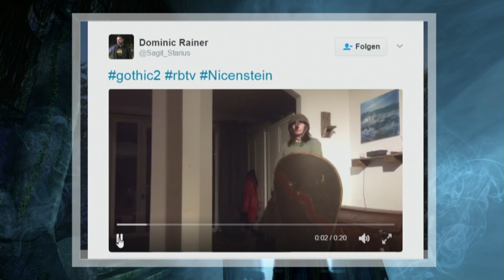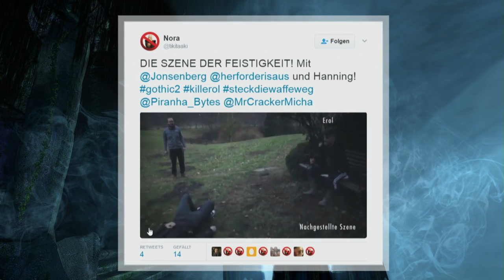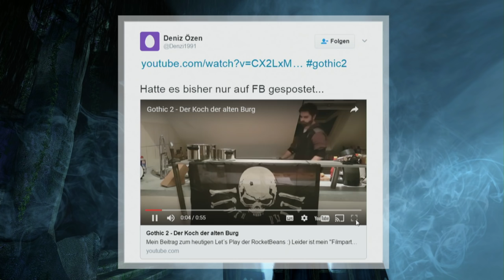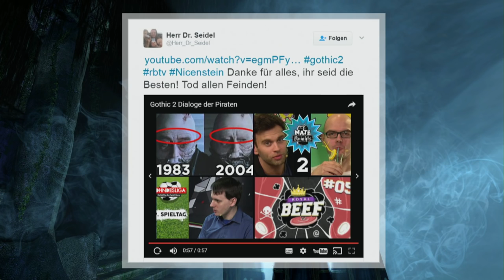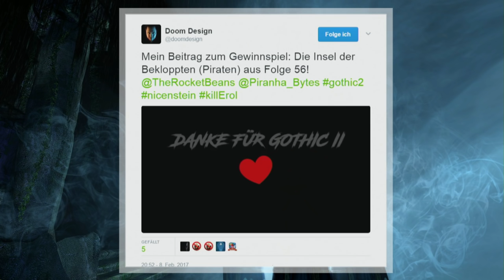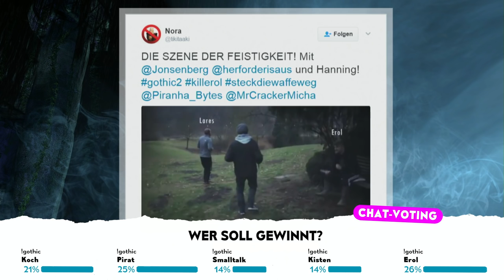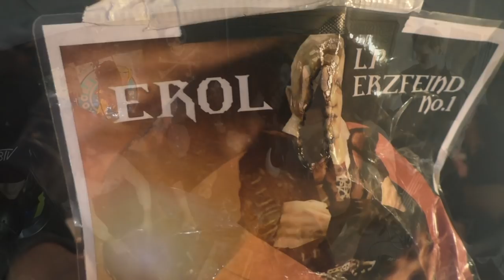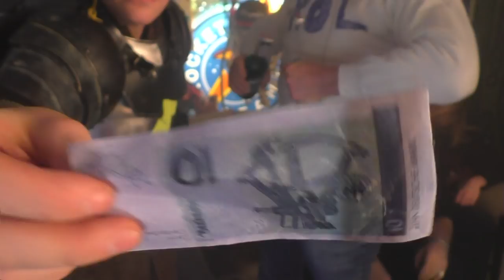[119] Gothic 2 | DAS GROSSE FINALE mit Björn Pankratz, Harry Iken & Tomb of Giants LIVE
►Kaufe Gothic 2 auf Amazon
►Vielen Dank auch an unsere Freunde von Otaku für den coolen Merch